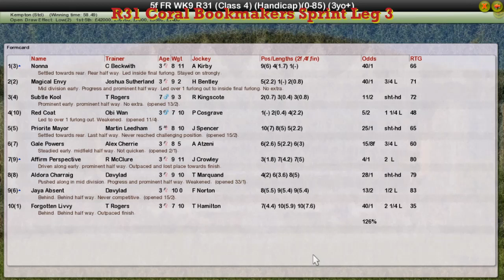FR WK9 R31 Coral Bookmakers Sprint Leg 3